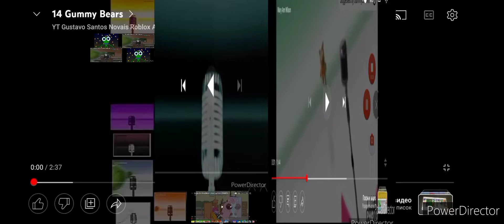4 мая 2022 г.